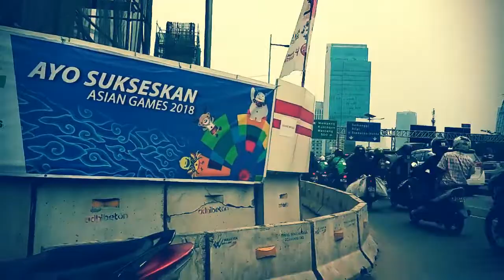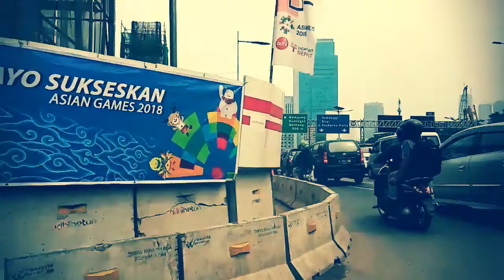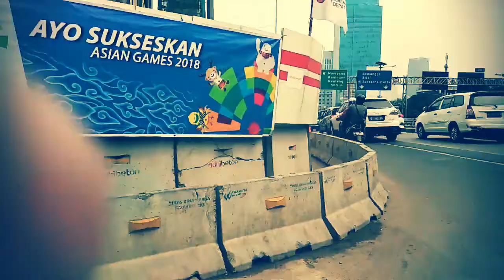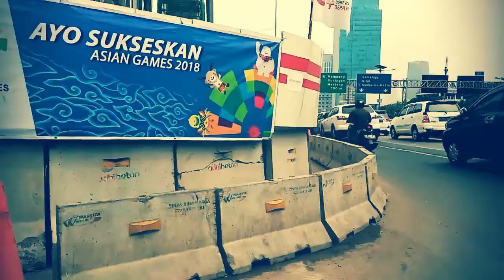2018 Asian Games - Music Art Video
BandLab, Filmora, No Tiktok,
dont Block
indonesia
, music hiphop RnB and EDM all
Art Video